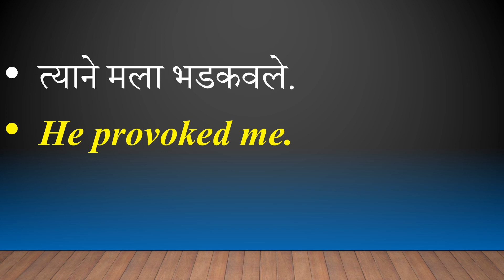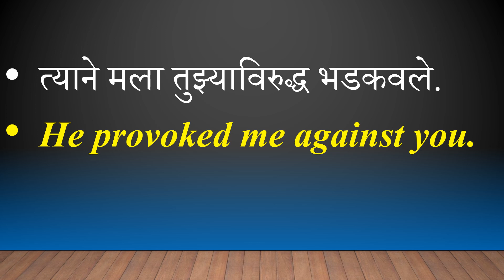रोज वापरलेजाणारे इंग्रजी वाक्ये Daily used english sentences marathi